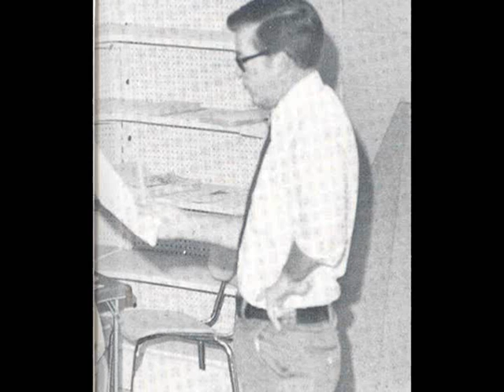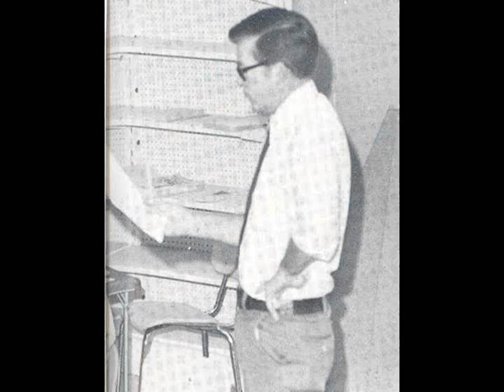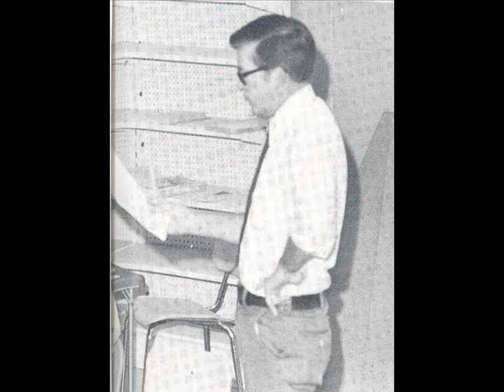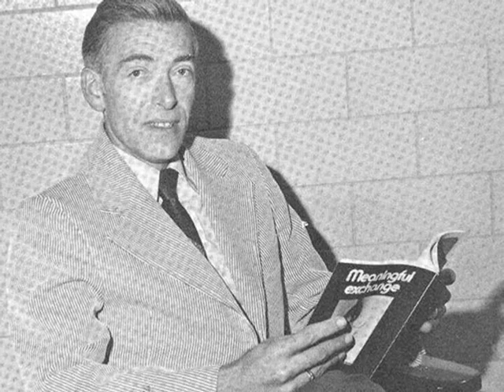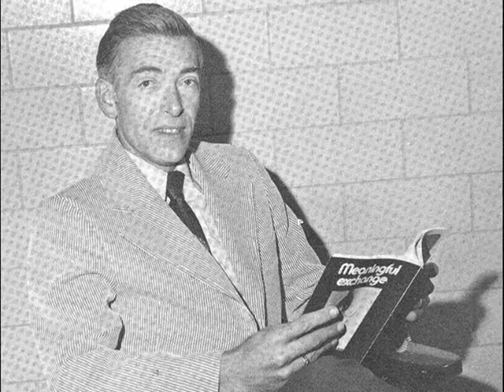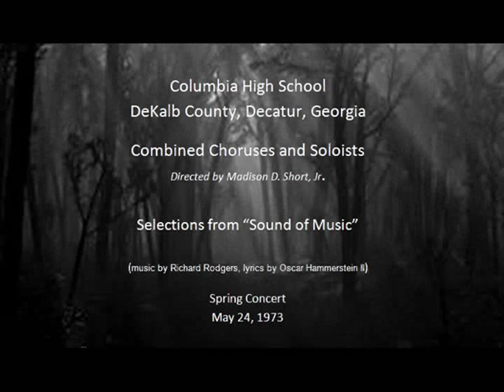Selections from Sound of Music - Columbia High School, Decatur, GA, 1973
This very poorly created and edited recording is provided only for historical and nostalgic reasons.  No formal recordings were ever made of the Columbia High School Choirs.

These are the only extant examples of what was an outstanding choral music program in the mid-1970's, and are only meant to give some idea of the considerable efforts taken to develop the singers and the programs made by the choral music directors, in particular the work of Madison D. Short, Jr. (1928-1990), who did his keyboard studies at Juilliard, was an award-winning Choral Clinician and Director, and was the author and designer of an unique choral sight-singing method.

1973 Columbia High School Combined Choruses and Soloists

Selections from "Sound of Music"

1. Do-Re-Mi, part 1
 00:10
2. Do-Re-Mi, part 2
  02:42
3. So Long, Farewell
 05:56
4. Sixteen Going on Seventeen, part 1
 08:34
5. Sixteen Going on Seventeen, part 2
 11:57
6. Confitemini Domino
13:40
7. Director Madison D. Short, Jr. comments on the production [Excerpt]
 14:55
8. Dixit Dominus
 15:20
9. How Do You Solve a Problem Like Maria? [Excerpt]
 15:42
10. How Can Love Survive?
 16:26
11. Edelweiss
 19:00
12. Climb Ev'ry Mountain
 20:37

Music, Richard Rodgers
Lyrics, Oscar Hammerstein II

Spring Concert
May 24, 1973
Columbia High School, Dekalb County, Decatur, GA

Notes:  The original recording was made on a primitive hand-held cassette tape recorder using very poor quality tape.  Considerable efforts at noise reduction and enhancement were made to this recording.

Analog Recording:   Joseph Valles, Annette Valles
Digital recording transfer and editing: Jonathan Smith and Joseph Valles

Photos from 1972-76 Aquila, the Columbia High School Annual